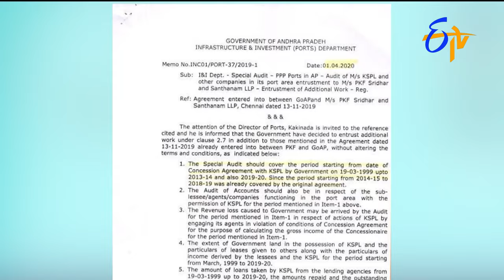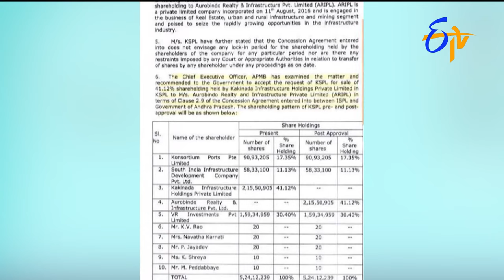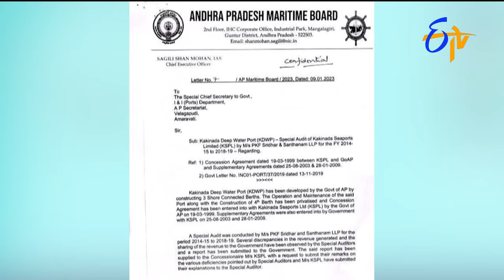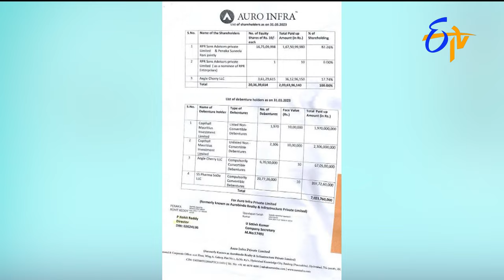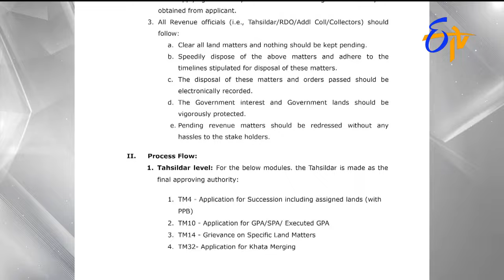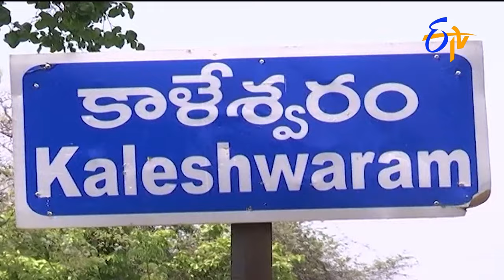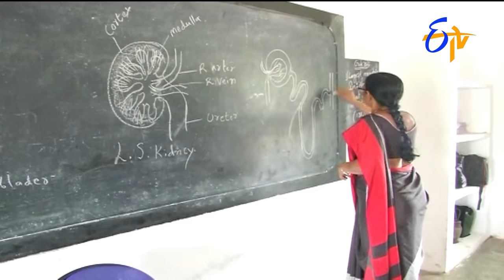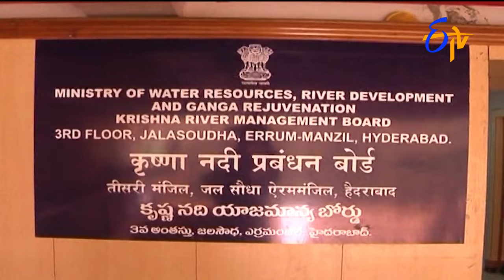7 AM | ETV Telugu News | 1st March 2024 2024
7 AM | ETV Telugu News | 1st March 2024